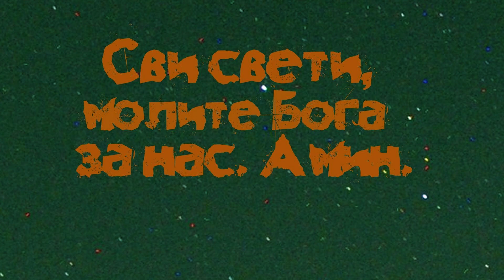Свети Владика Николај Велимировић / Охридски Пролог / 11. јун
Садржај видеа:

00:21    Житија (Спомен Првог васељенског сабора; Света мученица Теодосија Тирска; Преподобна мученица Теодосија; Свети Александар, епископ александријски; Свети Јован Јуродиви, Устјужски чудотворац; Свети мученик Нан - Јован Солунски; Свети мученик Андреј Хиоски; Пад Цариграда)
04:56    Духовна поезија
06:40    Расуђивање
08:23    Созерцање
08:48    Беседа